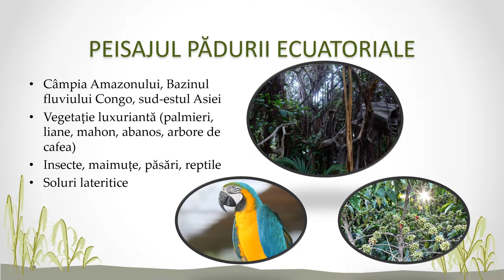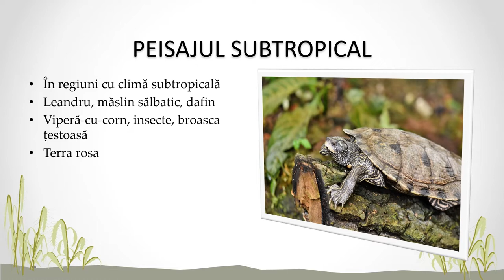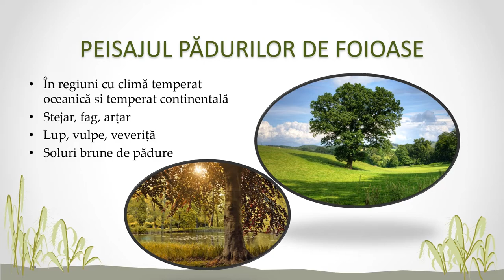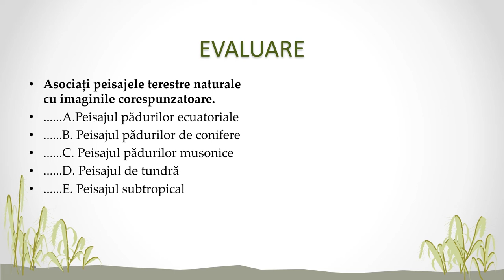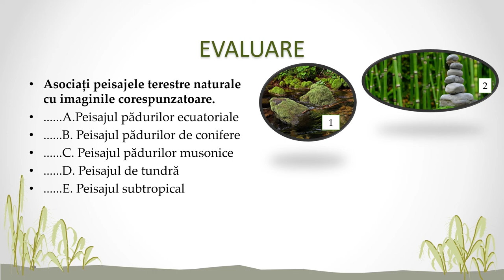Diversitatea peisajelor terestre naturale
Activitatea de învățare ce presupune utilizarea acestei resurse de tip video este utilă în  explicarea protecției plantelor, a animalelor și conservarea solului..
Resursa poate fi utilizată în cadrul secvenței lectiei de predare și învătare, precum și la evaluare sau fixarea cunoștințelor. Elevii au sarcina de a viziona materialul video prin accesarea acestuia, urmărind toate imaginile, materialele video inserate și de a rezolva în scris cerințele precizate la evaluare.